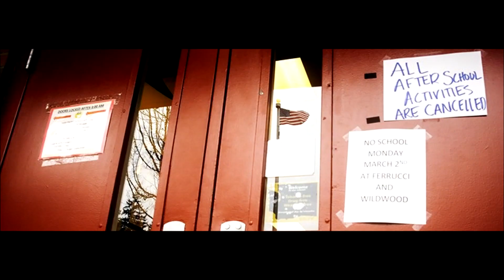SHOTGUN SUGE VS JEY THE NIGHTWING TRAILER | URLTV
URL PRESENTS ULTIMATE MADNESS SEASON 2
A 16 MAN ELIMINATION TOURNAMENT WITH A
$25,000 GRAND PRIZE
NEW SEASON BEGINS SAT AUGUST 2ND & EVERY SATURDAY AFTER LIVE & FOR FREE @CAFFEINE

SMACK/ URL PRESENTS THE URLTV APP
SIGN UP & BECOME A PREMIUM URLTV APP MEMBER @ URLTV.TV TODAY‼️
ONLY $7.99 MONTHLY GETS YOU FULL ACCESS

- ORIGINAL CONTENT (THE SIT DOWN, STAND OFF, I’M JUST ASKIN, SIT DOWN, RISING)

- APP ONLY BATTLES WITH THE BIGGEST MC’S IN THE CULTURE

- BATTLES FROM NON URL LEAGUES

- ALL THE MARQUIS URL BATTLE EVENTS (NOME, SUMMER MADNESS, BORN LEGACY, DOUBLE IMPACT)